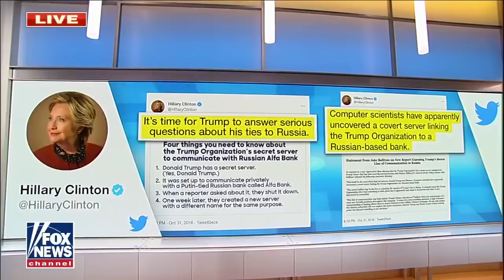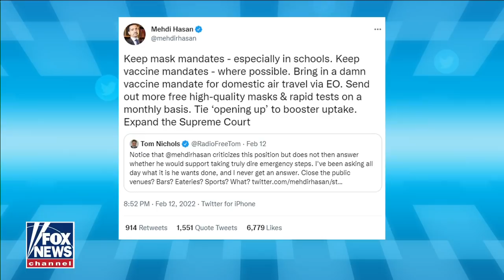Joe Concha: There is a media blackout on this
The Fox News contributor blasted the mainstream media for refusing to cover the latest development in the Durham probe.